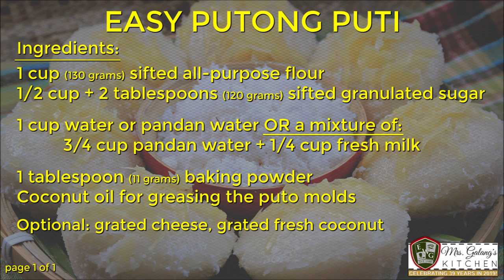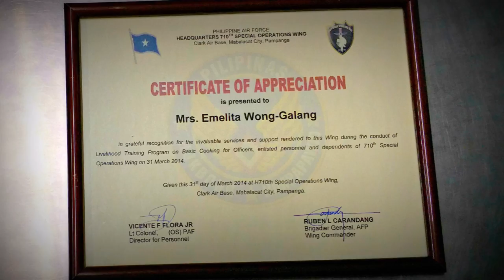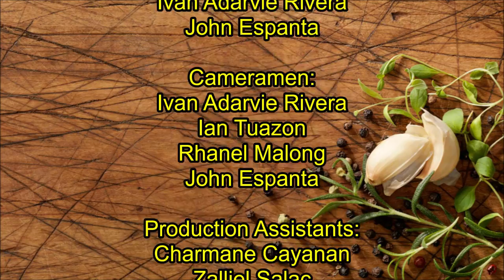EASY PUTONG PUTI made with ALL-PURPOSE FLOUR (Mrs.Galang's Kitchen S11 Ep8)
Your favorite putong puti, made with all-purpose flour, plus three other ingredients that you probably have in your pantry right now -- making puto can't get any easier than this!

By itself or paired with kutsinta, dinuguan, or any pancit you can imagine, puto is always a good idea!

This video will also show you how to properly measure your ingredients so you can follow your recipes accurately.